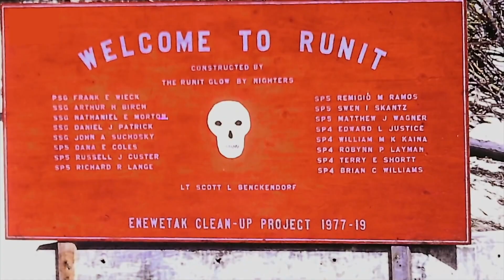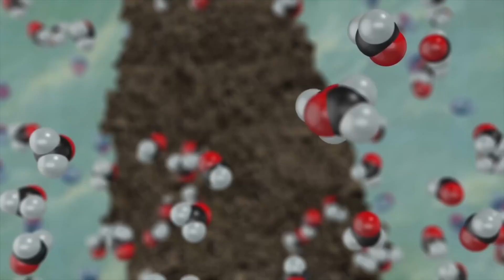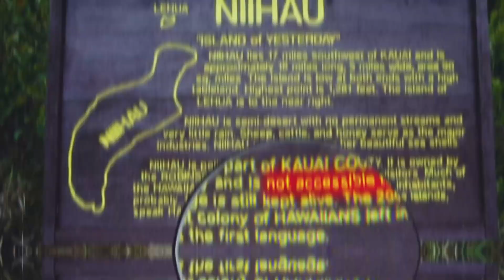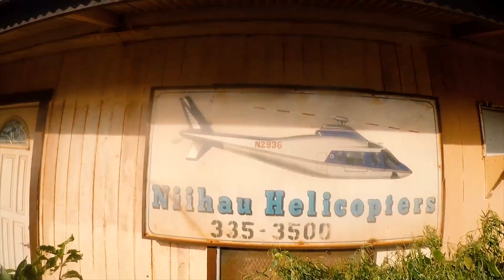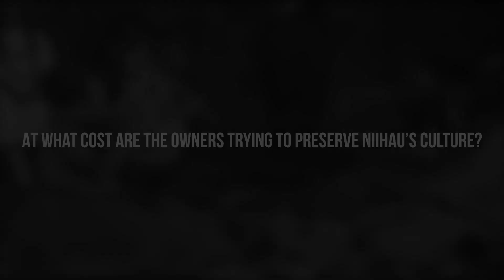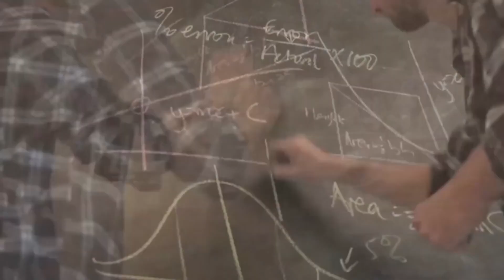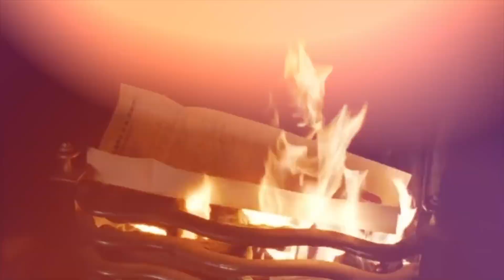Es Ilegal Visitar Esta Isla Hawaiana Oculta, y Esta es la Razón